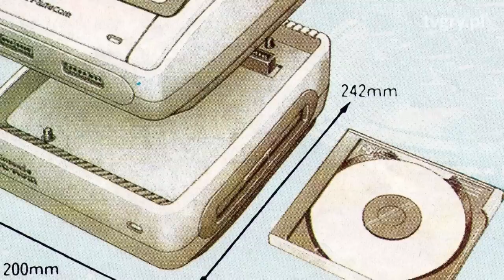Final Fantasy - historia serii cz.3 tvgry.pl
W drugiej połowie lat 90-ych Square dominowało na rynku jrpg, a rynek zachodni głodny był kolejnych pozycji spod ich dłuta. Final Fantasy VII dorobiło się statusu kultowego a kolejne odsłony wtórowały jakością (mimo dysput fanów odnośnie supremacji ulubionej odsłony nad innymi). Jordan Dębowski zaprasza na kolejny odcinek historii!